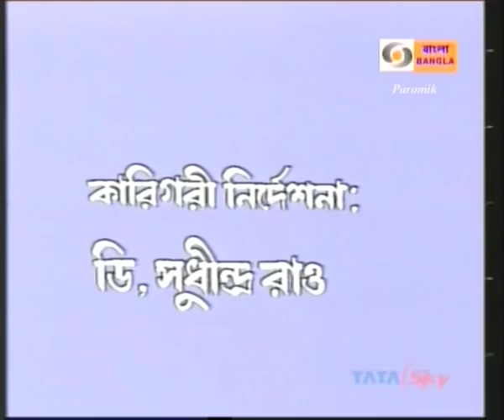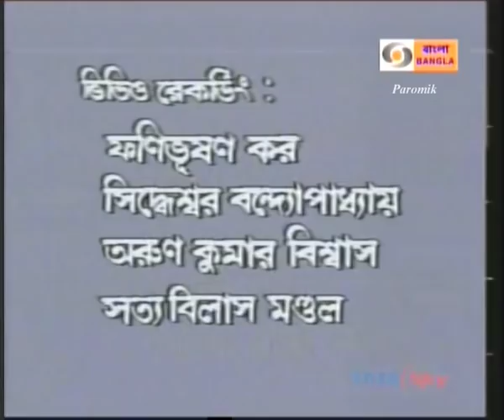Manna Dey Interview with Dipankar Dey